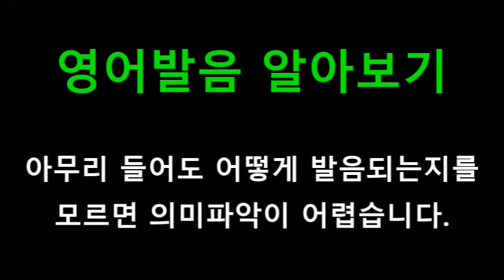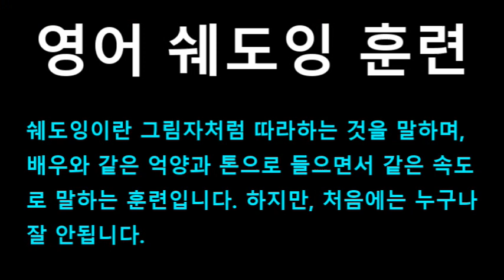[영어쉐도잉] 프렌즈 (Friends) 시즌1 4화 #124 - Can you call back?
#120 : Everyone I know is either getting married, or getting pregnant, or getting promoted, and I’m getting coffee!
#121 : And it’s not even for me!
#122 : So if that sounds like I’m okay, okay, then you can tell them I’m okay, okay?
#123 : Uh, Rachel has left the building.
#124 : Can you call back?
#125 : Alright, come on! let’s play Twister!
#126 : Sorry... Uh-oh. // What? There was ice there that night with Carol?